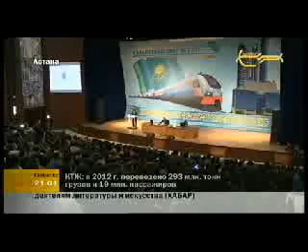ХАБАР рус 09.01.2013 ПМ Ахметов в КТЖ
Премьер-министр РК Серик Ахметов принимает участие в совещании ҚТЖ по итогам года.